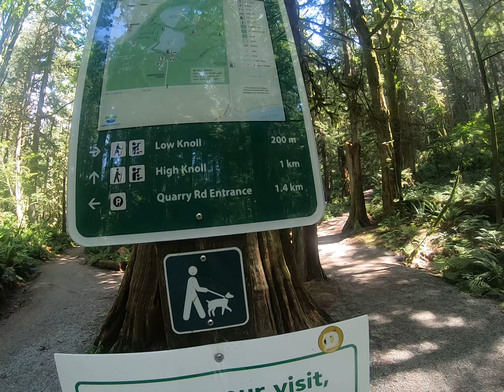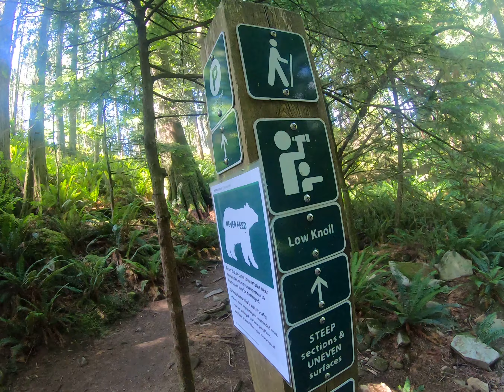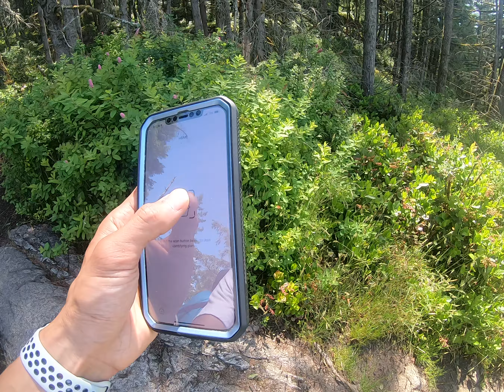High Knoll 3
Third part of our hike up to the High Knoll